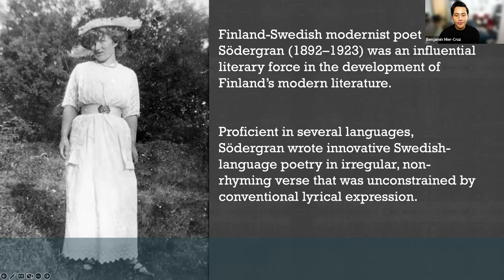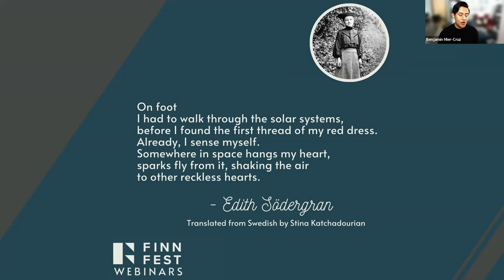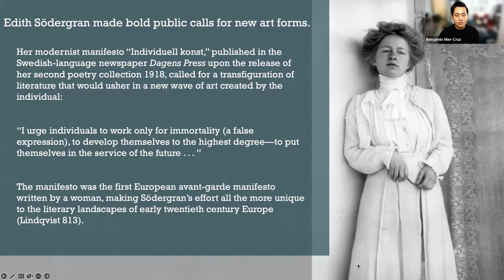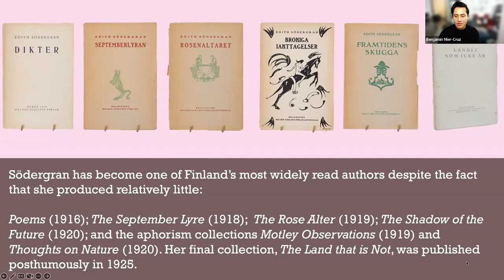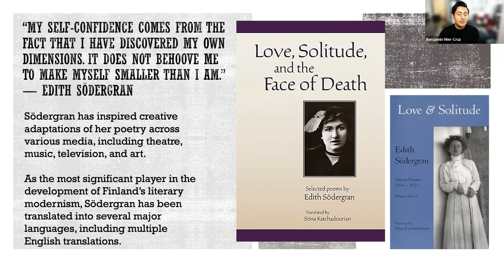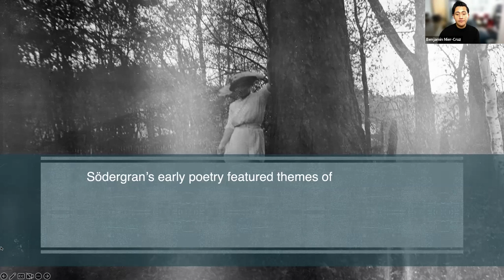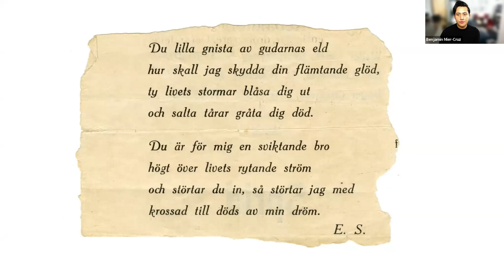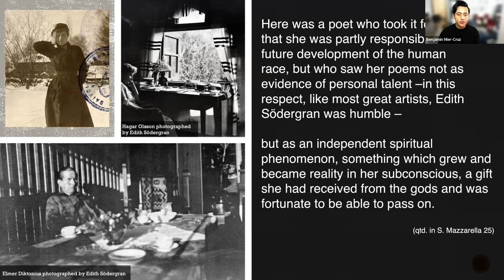Discovering the Visionary Poetry of Edith Södergran: A Journey Through Her Life and Work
This year marks the one hundredth anniversary of the death of one of Finland’s greatest poets, Edith Södergran. Aged 31 when she passed away in an isolated Karelian village near her native St. Petersburg, Södergran had only published four slim volumes of poetry and was largely unknown to the wider public. No one then could have imagined that she would one day be one of the most beloved poets Finland has produced, influencing new generations of poets and appreciated by readers all over the world. Join this webinar, presented by Stina Katchadourian and Benjamin Mier-Cruz to hear about this unique Nordic voice!